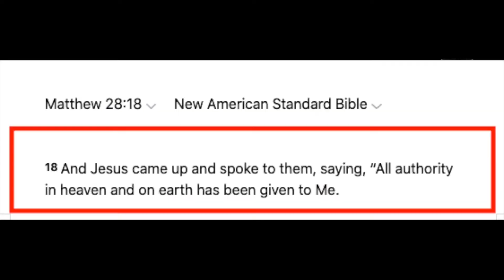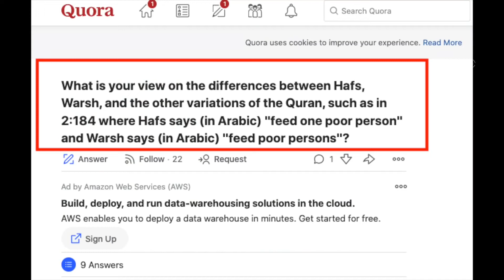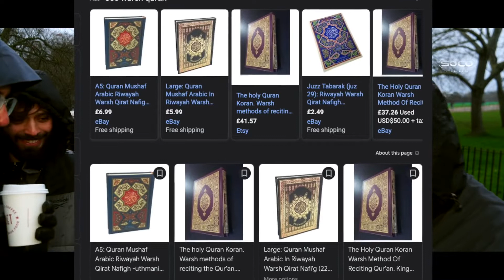Shut up! Hands off! full video Bob Speakers' Corner debate